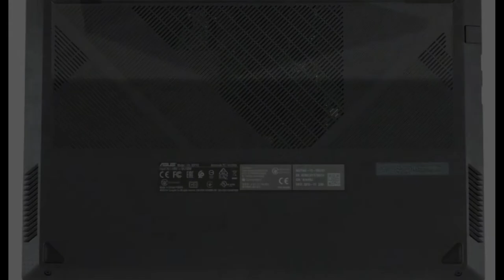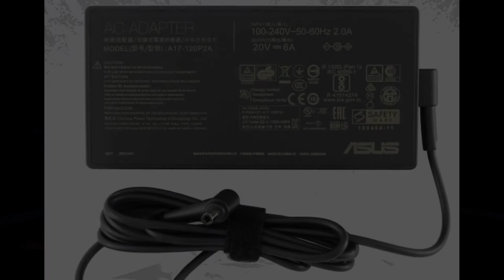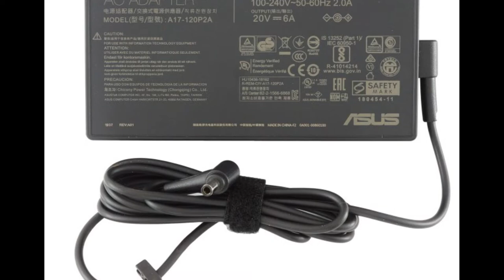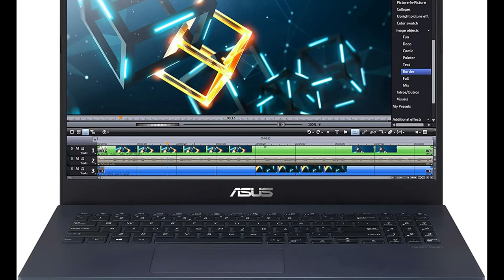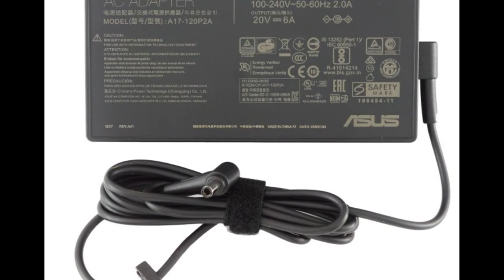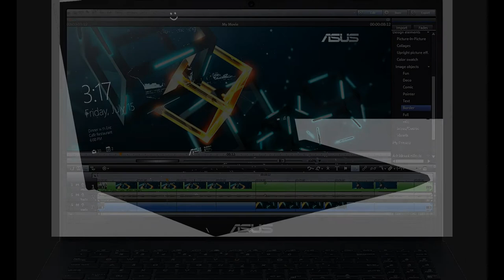Asus Vivobook K571 Laptop Review | A Slim GTX 1650 Laptop! ASUS Vivobook Pro K571GT Review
ASUS ROG Zephyrus M Thin
Core i7-9750H, 16GB DDR4 RAM, 1TB PCIe SSD
Core i7-9750H, 16GB DDR4 RAM, 512B PCIe SSD
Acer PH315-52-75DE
Acer Predator Helios 300 15.6" FHD IPS w/ 144Hz Refresh,
Intel i7-8750H, GTX 1060 6GB, 16GB DDR4, 256GB NVMe SSD
Razer Blade 15  Intel Core i7-9750H 6 Core, NVIDIA GeForce RTX 2060,
15.6" FHD 1080p 144Hz, 16GB RAM, 512GB SSD
ASUS ROG G531GT 15.6" FHD Premium Gaming Laptop |
Intel 6-Core i7-9750H Upto 4.5GHz | 16GB RAM | 512GB SSD

► PRODUCT DETAILS ◄
Type of product Laptop
Operating System Windows 10 Home
Wireless Communication Technology Bluetooth, Wi-Fi
Brand ASUS
Series VivoBook K571
About this item
15.6 inches 120Hz Nano edge full HD display
Powerful Intel Core i7-9750h processor (12M Cache, up to 4.5 GHz)
NVIDIA GeForce GTX 1650 4GB GDDR5 with Windows 10 Home
16GB DDR4 RAM, 256GB PCIe NVMe SSD,1TB HDD
Comprehensive connections including USB 3.1 Type-C, USB 3.1 Type-A, USB 2.0, and HDMI; Wi-Fi 5/802.11AC Wi-Fi (USB transfer speed may vary.
System_ram_type: ddr4_sdram. Bluetooth 5.0
Connectivity_technology: Bluetooth ; Ethernet ;HDMI ;USB ; Wi-Fi

► Music ◄

Some of the footage used in this video is not original content produced by PaaTing Reviews. Portions of stock footage of products was gathered from multiple sources including, manufactures, fellow creators and various other sources.